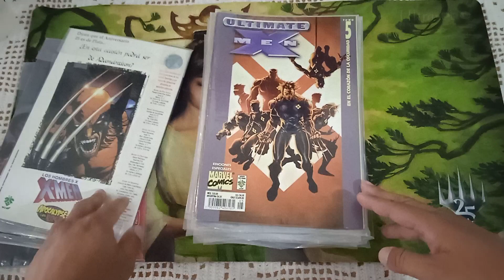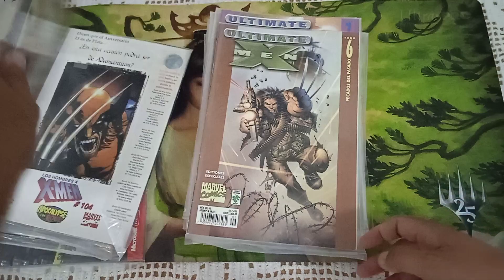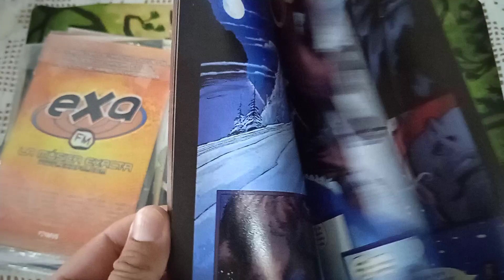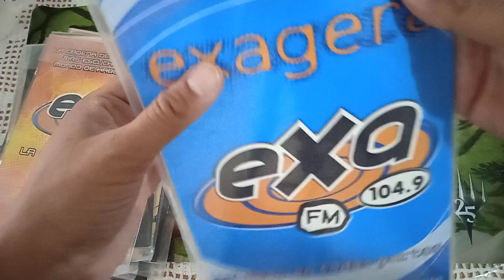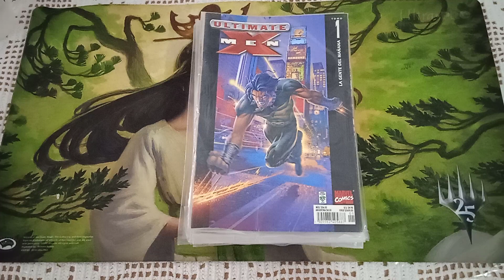DE MI COLECCIÓN: Ultimate X-Men Editorial Vid.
En mi vídeo de hoy les muestro mis colección de cómics de Ultimate X-Men, son 26 ejemplares de los 27 publicados por Editorial Vid para México en idioma español.